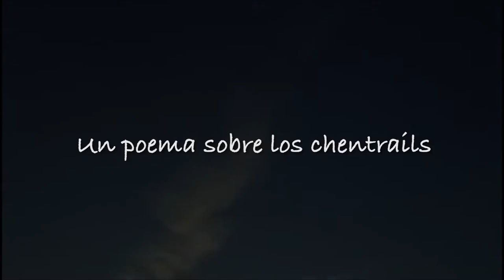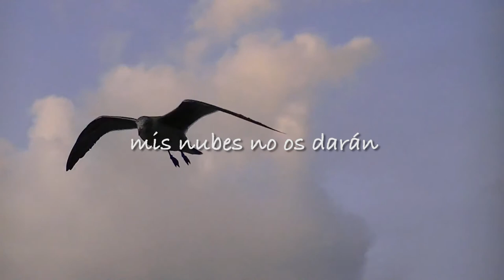Agente Incierto feat. Sergio Narka - Un poema sobre los chentrails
La octava pista del álbum Delirios Chemtrailistas de Agente Incierto contó con una de las colaboraciones más entrañables, la de ese niño grande con un corazón de un tamaño inversamente proporcional al de su cerebro: Sergio Narka. Se trata de un emotivo y desgarrador poema en el cual su autor se encarna en el cielo para exponer su lamento acerca de cómo los "chentrails" le hacen la Pascua.